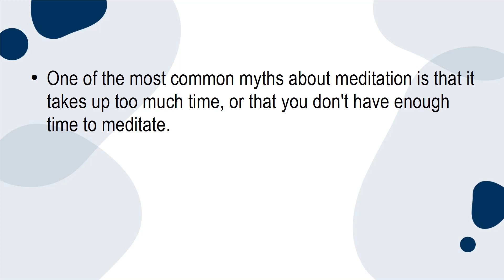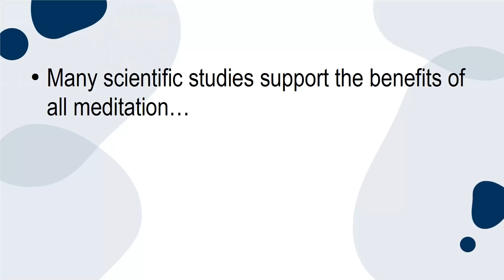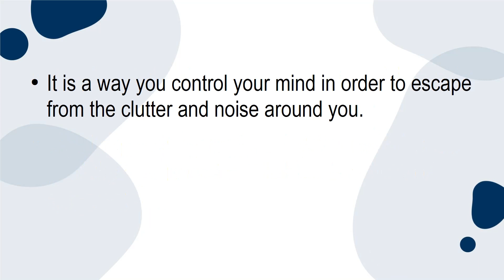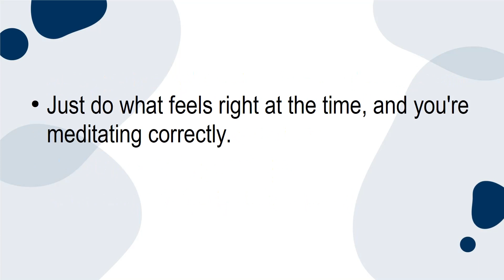Meditation For Busy People Upgrade Package 2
Now You Can Get Instant Access To a 10-Part Training Series To Help You Get Ahead Even More. Download And Start Playing These Videos Tutorials Right From The Comfort Of Your Home! Discover How To Meditate To Reduce Stress and Regain Mental Clarity, Even if You’re Strapped For Time.

One of the best ways to prioritize your health is by meditating daily. Meditation has several positive benefits on your physical and mental health, one of which being stress-relief. In fact, meditation is one of the most effective ways to relieve and manage stress.